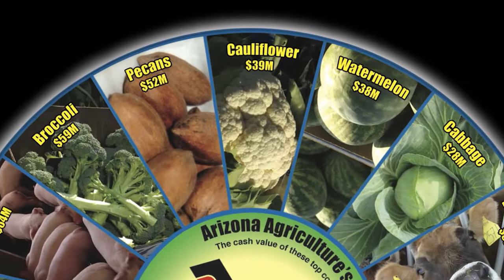Arizona Grown Cauliflower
Arizona Farm Bureau, with the help of USDA, wants to help teach kids about healthy eating and the tasty goodness of Arizona's wonderful fruits and vegetables. And Arizona Farmers want to share with everyone, including Arizona families, the yummy fruits and vegetables we grow in Arizona. So through a USDA Specialty Crop Grant, Arizona Farm Bureau provides fun and educational information on nutrition and how cauliflower is grown in Arizona and California.